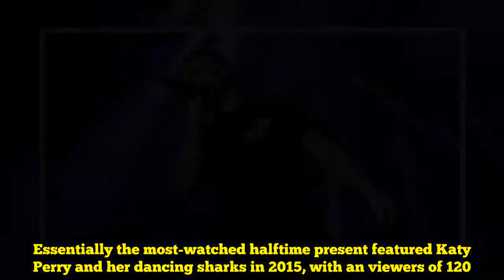Maroon 5 to Headline Tremendous Bowl Halftime Present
A band will as soon as once more take the stage on the Tremendous Bowl halftime present. The pop group Maroon 5 is scheduled to headline the annual 13-minute extravaganza this February at Mercedes-Benz Stadium in Atlanta, Ga., in line with two sources acquainted with the plan who weren’t approved to talk on the document. The N.F.L. stated in an announcement: “It’s a Tremendous Bowl custom to take a position in regards to the performers for the Pepsi Halftime Present. We’re persevering with to work with Pepsi on our plans however don’t have any bulletins to make on what will probably be one other epic present.” Tremendous Bowl LIII (or 53) will probably be performed on Feb. 3, 2019, and broadcast by CBS. Maroon 5, led by the singer Adam Levine, who moonlights as a coach on NBC’s actuality singing competitors “The Voice,” presently has the No. 2 track on the Billboard Sizzling 100 with “Women Like Us,” that includes the rapper Cardi B. Since 2002, the Los Angeles band has launched six albums, every of which has gone platinum, together with “Purple Tablet Blues” final 12 months. The group’s greatest recognized singles embrace “She Will Be Beloved,” “This Love,” “Payphone,” “Strikes Like Jagger” and “Don’t Wanna Know,” that includes Kendrick Lamar. In a 2015 interview with Howard Stern, Mr. Levine stated that the band was on a “brief listing” to play the halftime present, including, “we very actively wish to play the Tremendous Bowl.”  This 12 months’s present was headlined by Justin Timberlake, who had beforehand been part of Janet Jackson’s notorious “wardrobe malfunction” in 2004. A critic for The New York Instances known as his return to the stage “heavy on dance spectacle, gentle on vocal authority” and famous that it “sounded as if Mr. Timberlake have been merely offering accent riffs to his personal songs.” He was preceded in 2017 by Woman Gaga, who additionally carried out solo, and in 2016 by Coldplay, the final band to look, with spotlight-stealing cameos from Beyoncé and Bruno Mars. Mr. Timberlake’s halftime present had rankings down 9 % from the 12 months prior. Essentially the most-watched halftime present featured Katy Perry and her dancing sharks in 2015, with an viewers of 120.7 million.   Supply hyperlink  Like this:Like Loading...